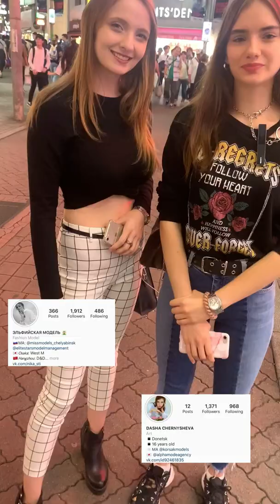Beautiful Russian models interview in Tokyo, Japan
Interview to beautiful and fashionable Russian models in Tokyo Japan

1.

2.

3.

[YASU]
I'm a Japanese YouTuber